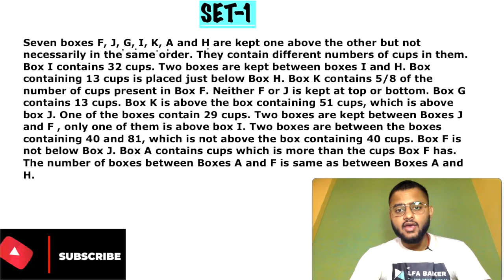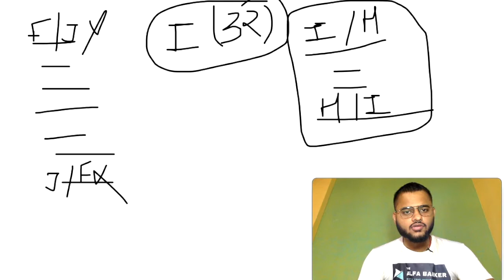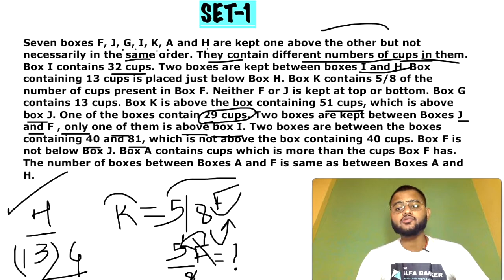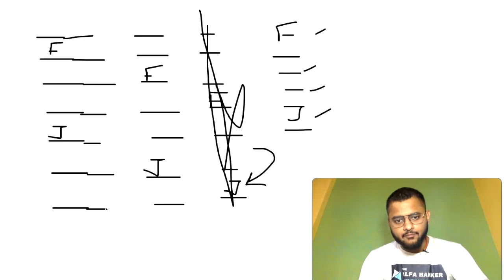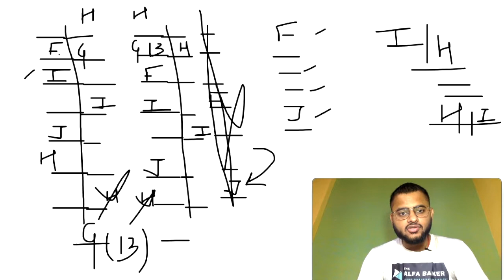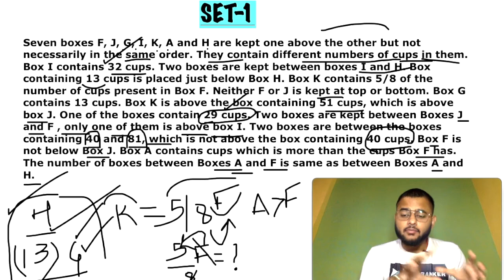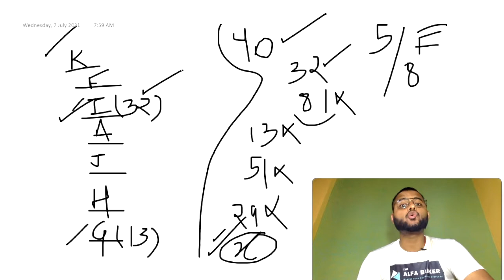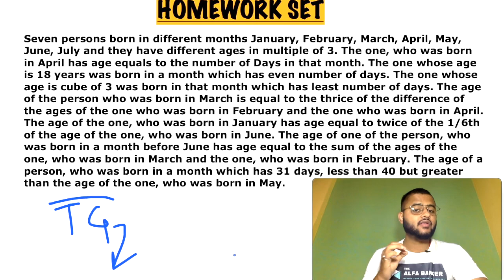Puzzles for SBI JA 2021 | SBI PO Full Free Course | Free Material for IBPS PO 2021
SBI PO 2021 Puzzles
Puzzles for SBI JA 2021
Puzzles for IBPS PO 2021
How to Solve SBI PO Puzzles?
How to solve Puzzles in SBI PO?
Puzzles for bank exams
How to solve Puzzles in IBPS PO?
How to solve Puzzles in 2 minutes
How to solve Puzzles easily?

Are these the Questions that you search frequently everywhere?
Then CONGRATULATIONS, you have finally reached the Ultimate End to your Quest.

Learn from: Chirag Chopra, Scale-2 Officer, IBPS PO 2018 (AIR-79), SBI PO 2018 (I/O), NIACL AO 2018 (I/O), CAT 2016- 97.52%iler.

4) TOP "3 TRICKS" TO FIND ANY SQUARE ROOT AND CUBE ROOT IN LESS THN 3 SEC-NO PEN PAPER| IBPS PO|SBI PO

5) BEST SHORTCUT TRICKS TO FIND SQUARE OF ANY NUMBER | 1 to 1000 in 3 SECONDS | WITHOUT PEN AND PAPER

6) HOW TO START PREPARING FOR BANKING EXAMINATIONS | BY CHIRAG CHOPRA, IBPS PO 2018 with AIR 79